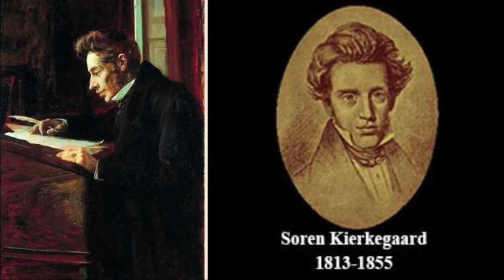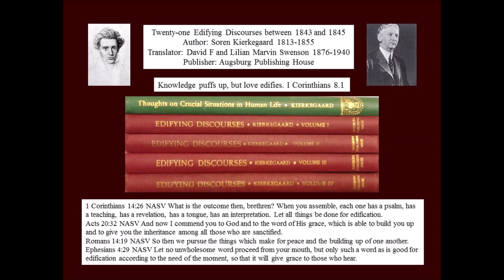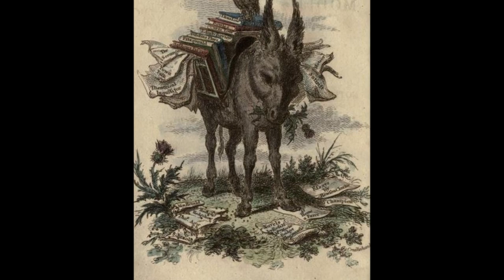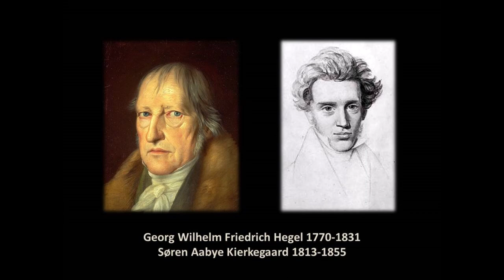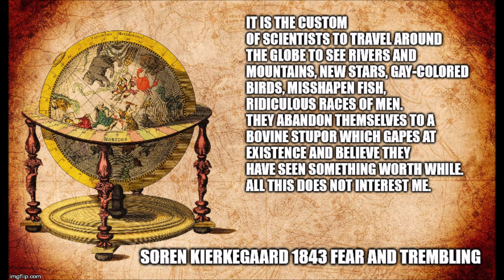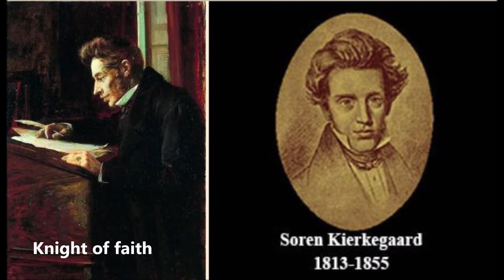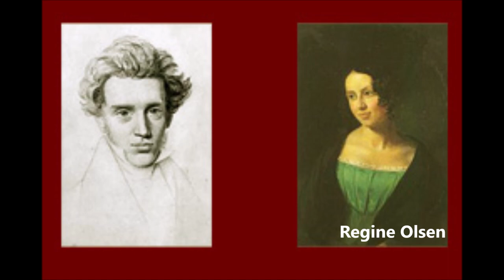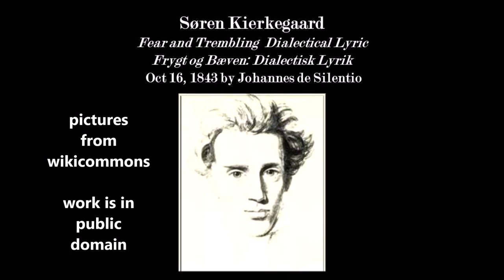Fear and Trembling Selections by Soren Kierkegaard 1843, 1923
Soren Kierkegaard wrote Fear and Trembling in 1843 and it was translated into English 80 years later by Lee M Hollander.